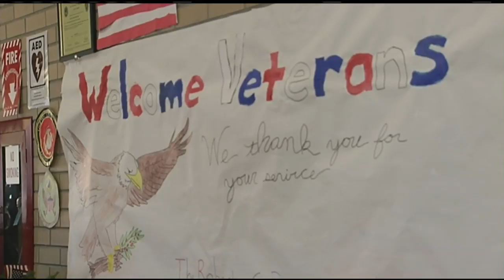Agawam students hear about service on "Take a Veteran to School Day"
Representative Nick Boldyga and Agawam Mayor-Elect William Sapelli were there to thank the veterans for their service.